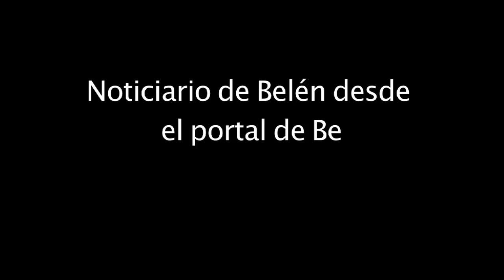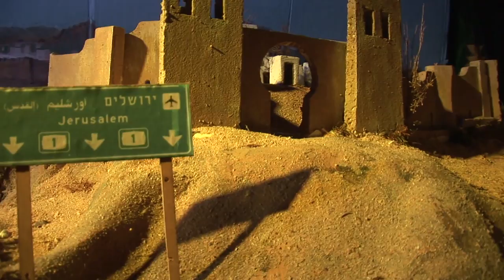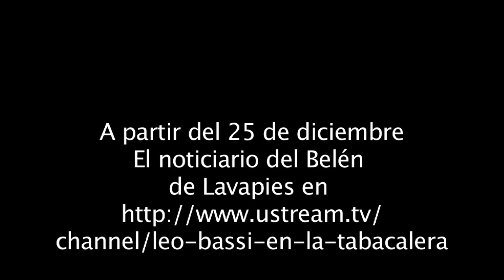Noticiero desde El Belen de lavapies 23 de dic del 2010